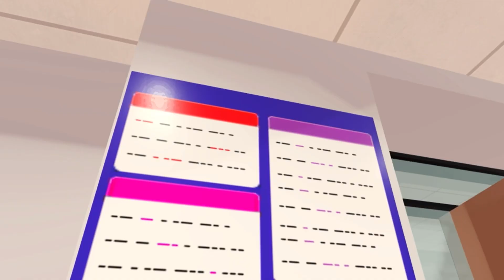DAY IN MY LIFE AS A MOMMY | Daycare, Classes, Dinner, Etc | Roblox Berry Avenue RP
→ Faq
Name: Kierra
Editing software: Capcut
Screen recorder: it’s built in my iPad
YouTube Anniversary: December 14th
Second Channel: Lukewarm Tea